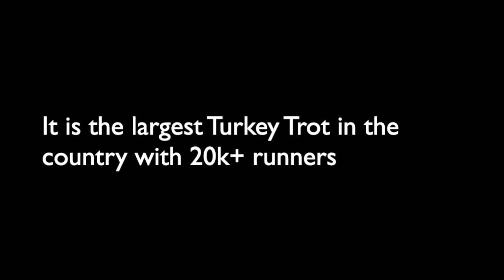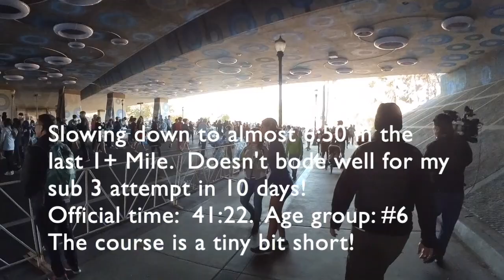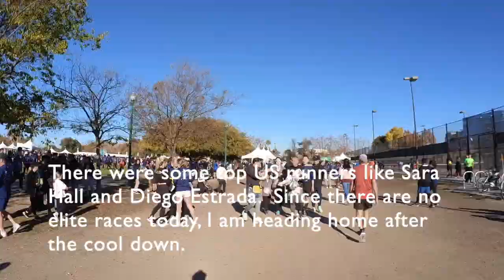2022 Silicon Valley Turkey Trot 10k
There is finally a Turkey Trot on Thanksgiving Day 2022 since 2019.  It is the largest Turkey Trot in the country with 20k+ runners.  I am running CIM in 10 days.  In lieu of the 10 Mile MP run my plan calls for, I opt for running the 10k at a faster pace.